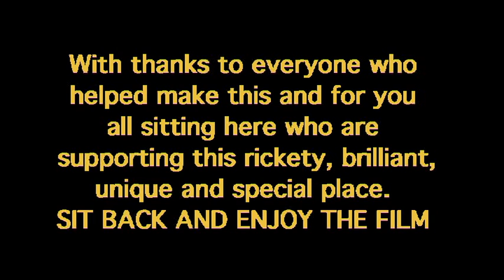Cube Cinema Membership Promo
A short film made by members of the Cube Microplex's film making group, promoting its in-house loyalty scheme.